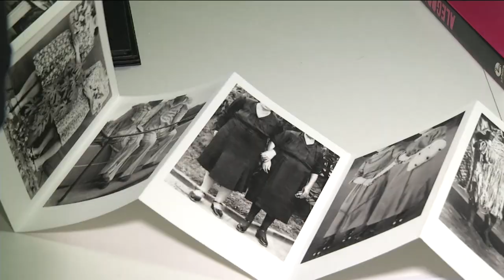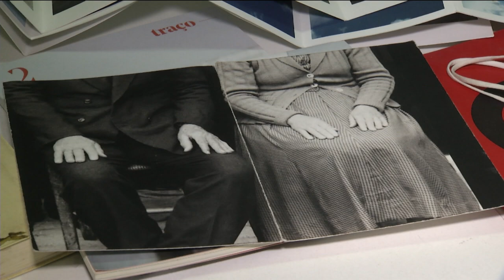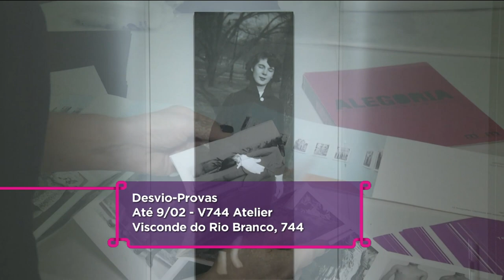Estação Cultura - 10/01/2023